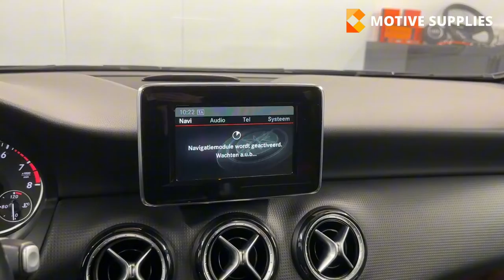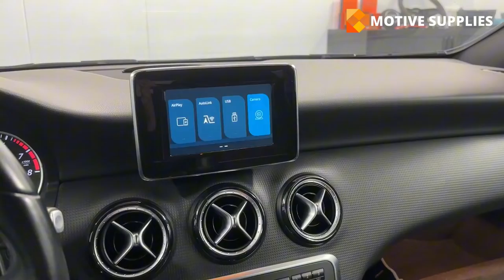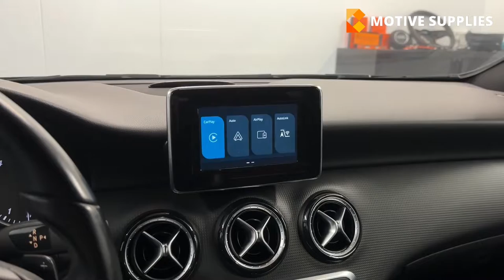How to Install CARPLAY & Android Auto in ANY BECKER Mercedes NTG4.5 - 100% PlugPlay - Motivesupplies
Get ready for a game-changing announcement! Our latest video unveils an innovative plug-and-play solution that brings CarPlay and Android Auto to any Mercedes equipped with the NTG4.5 Becker system. While we demonstrate this remarkable upgrade on a W176 A-Class, rest assured that this product seamlessly fits and elevates the infotainment experience in ANY Mercedes featuring the NTG4.5 Becker system.

Watch as we showcase the easy installation process, transforming the in-car experience into a hub of connectivity and convenience. Whether you're driving a C-Class, GLA-Class, or any other Mercedes model with NTG4.5, this product opens the door to modern features without compromising your vehicle's integrity.

Don't miss out on this breakthrough for your Mercedes! Upgrade now and redefine your driving experience! 🚗📱🌟